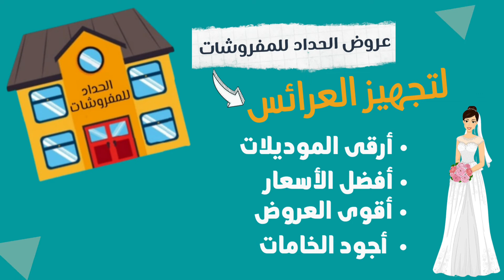الحداد للمفروشات "وكالة الأحلام للإعلان" | mstfa.5airy official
الحداد للمفروشات " كل ما يلزم العروسة "
Mstfa.5airy Official